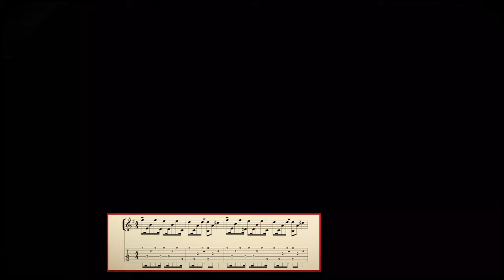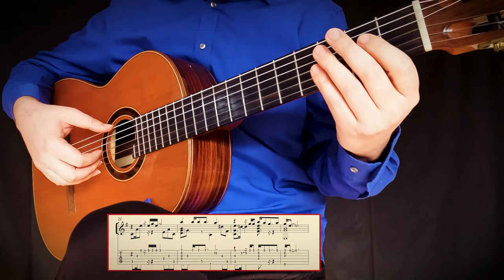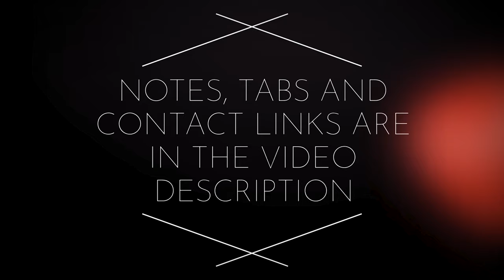SHAPE OF MY HEART / Fingerstyle Classical Guitar Cover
Popular song  "Shape Of My Heart" from "Sting" in a classical guitar arrangement.

My name is Nikola Milovanovic. I am a graduated guitar teacher and performer with many years of pedagogical and playing experience. You can find my guitar lessons, notes and tabs on this channel.